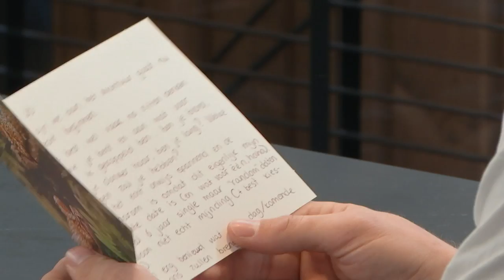Britney is duidelijk: 'Ik moet GEEN ROTTERDAMMER!' | Lang Leve de Liefde